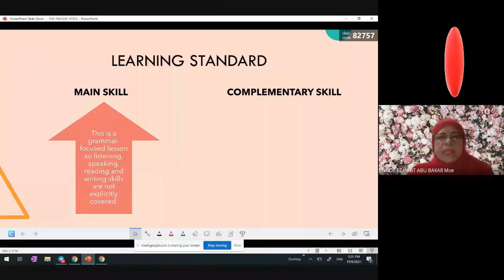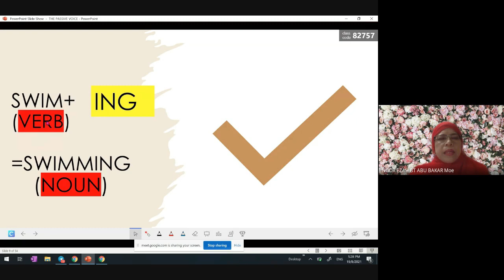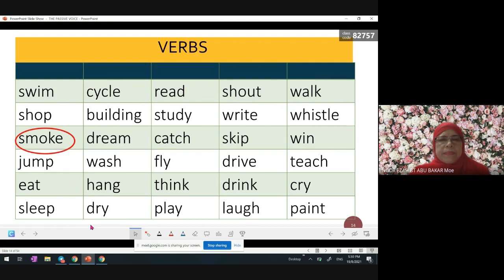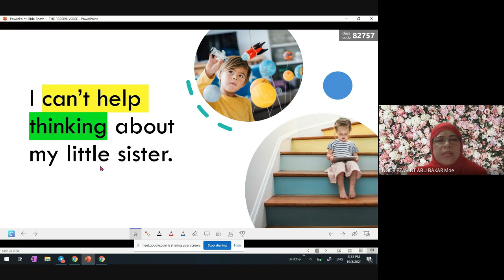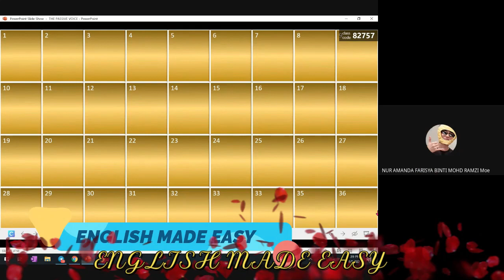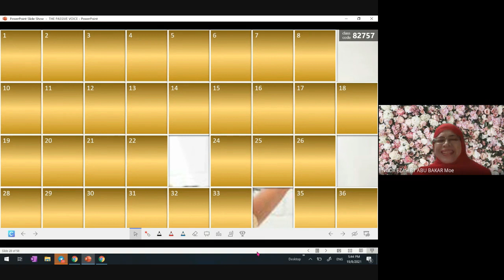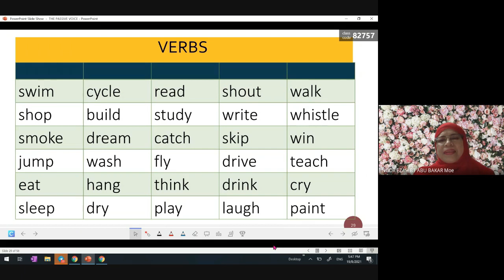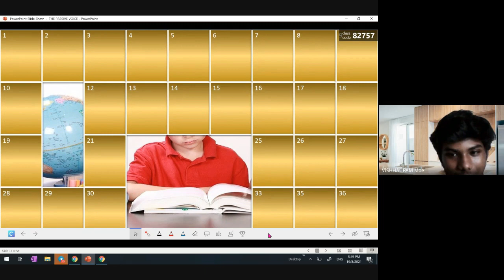ENGLISH FORM 3 | CLOSE-UP B1 | UNIT 9 : HIGH-TECH WORLD (THE PASSIVE VOICE-GERUNDS)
Hi everyone! I'm sharing one of the differentiation strategies in lesson 89 Writing 17/Science and technology/High-Tech World (Form 3 SOW).  This grammar lesson (textbook page 117) is an extended activity for fast finishers(students) after completing the speaking task that is activity C. Alternatively, teachers can use this lesson as a flipped classroom activity. I've shared the verb table to show the difference between V1, V2, and V3. V3 is useful for verbs in the past participle. I believe students will understand much better if they learn the verb table by heart, especially the irregular verbs.
Links for practices:
(To view score, once answered, click FINISH, then turn over the page and click VIEW SCORE. Your score will appear at the top left-hand corner of the first page).
In this video, you can watch students participating in a language game to recap on what they just learnt in class. The passive voice is one of the most confusing tenses for students. No fret because I am certain that this video will help them clear their doubts in passive sentences.  So, for enrichment, don't forget to click on these links:
Try them out and check your scores! You'll smile when the Passive Voice is at your fingertips!
I hope my sharing will benefit not only the teachers and students but parents as well.
Practice makes perfect. There's always room for improvement. Learning is a journey, not a destination.